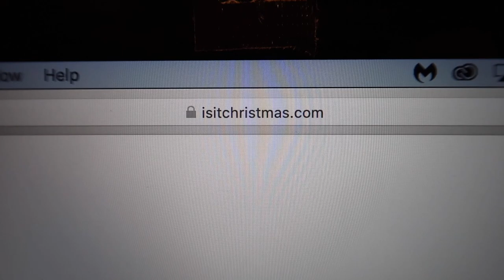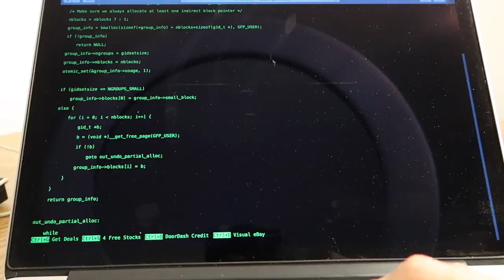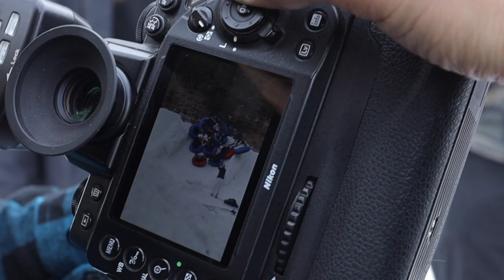Ski Trip With Funk Bros GONE WRONG!!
Hi!! This week @DrageHouse @FunkBros and I went up to the SNOW TOGETHER!! So much fun, so much insanity haha I don't even know how to describe these last couple days. Find out for yourself, ENJOY!!
Follow me or it's time for an old fashioned snowball fight: @Mannbilly
If you made it this far, comment: adventure stairs!!